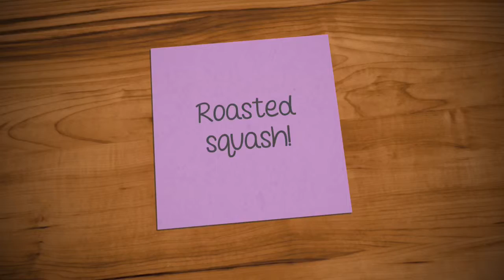Roasted Butternut Squash